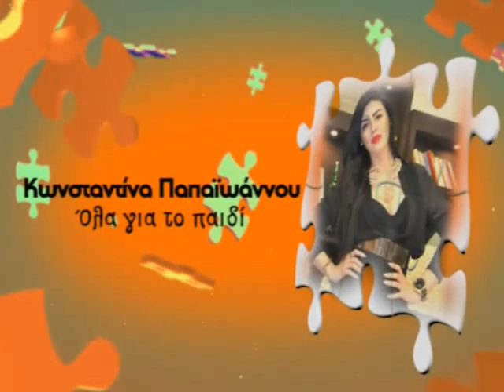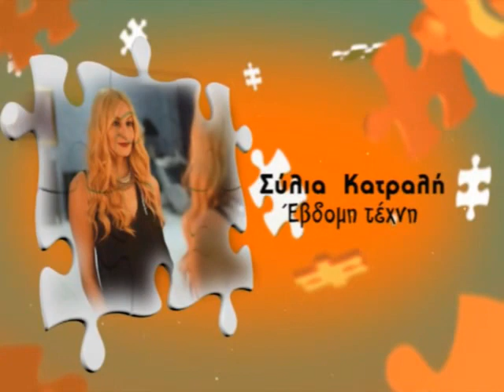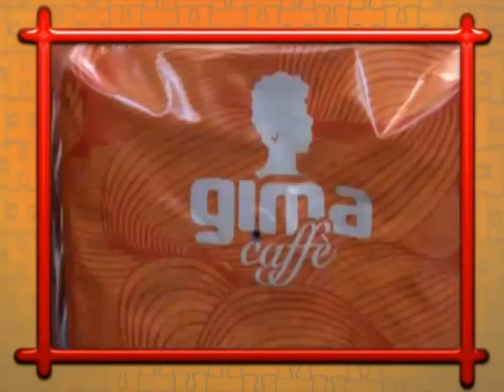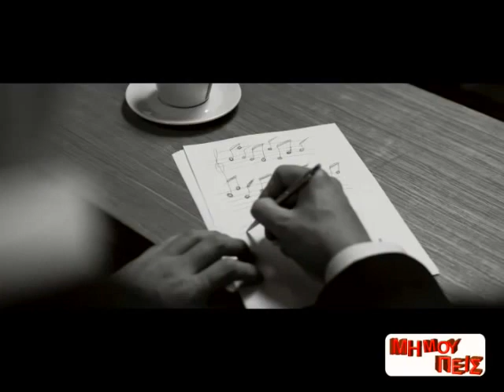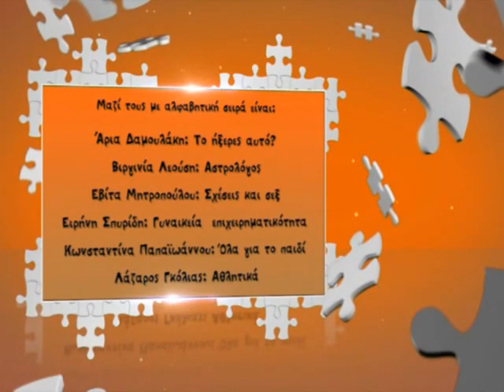MI MOU PEIS- BARBARA - KONSTANTINA - ARIA